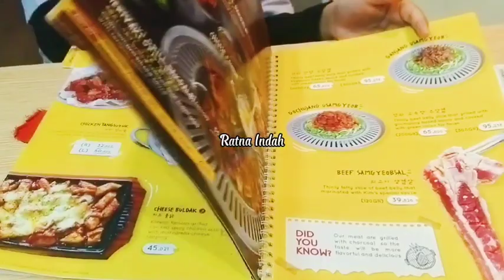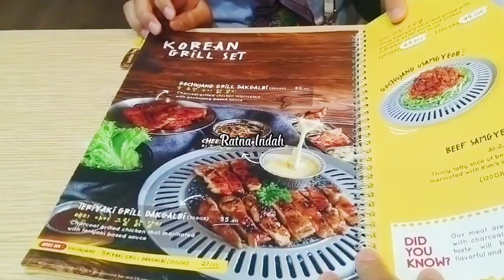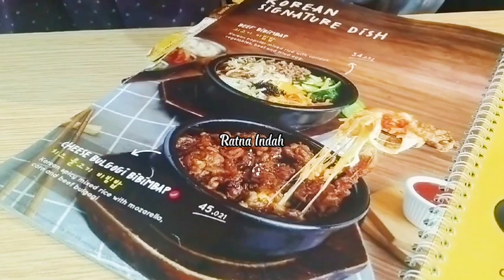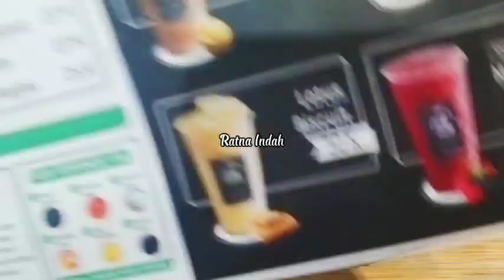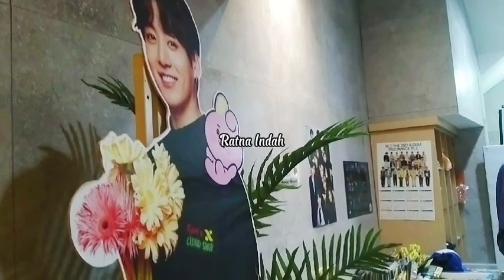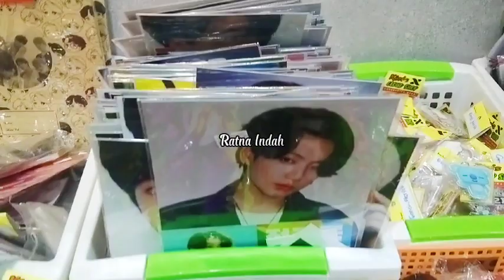The Best Korean Food Restaurant in Semarang | What I eat in today | Daily Vlog Series